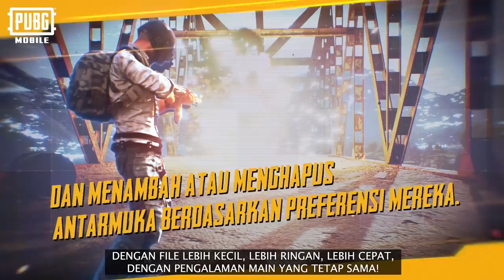👧 Bisa Jadi Orang Berbeda, tapi Tetap Sama Untuk Kamu! 💥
Main PUBG Mobile lebih ringan dan makin seru, tapi tetap dengan gameplay experience yang sama! Dengan Fungsi Instalasi Ringan persembahan dari PUBG Mobile, ape apapun bisa buat kamu mabar seru sama temen, doi ataupun calon mertua! Dengan Fungsi Instalasi Ringan, kamu hanya perlu 610 MB untuk memulai perjalanan Chicken Dinnermu!

💥 PUBG MOBILE LEBIH RINGAN, PENGALAMAN BERMAIN MASIH SAMA~ 💥

🔥 Mainkan PUBG Mobile Sekarang!